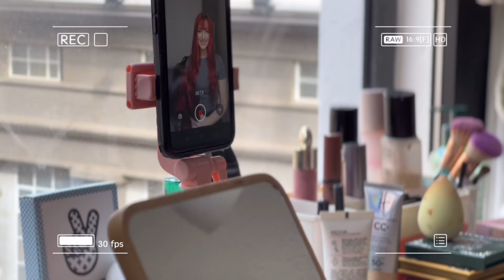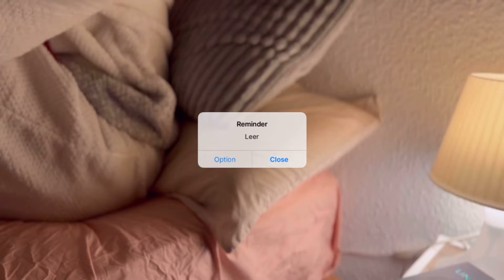Recuperando mi rutina saludable | 5 hábitos para ser mejor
¡Hola de nuevo! Estoy muy feliz de volver a subir vídeo ♡
Esta vez quería compartir, como siempre en formato vlog, los hábitos que creo más importantes para mi rutina diaria. Esas pequeñas cosas que hacen que termine el día sintiéndome productiva y satisfecha.
Ojalá os sirva de inspiración o motivación para crear vuestras propias rutinas que os hagan sentir así también.